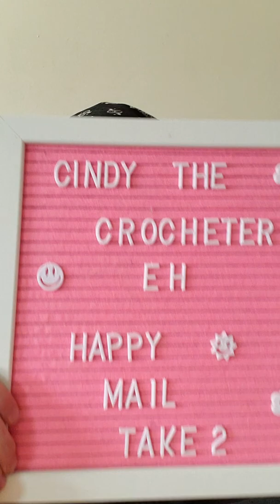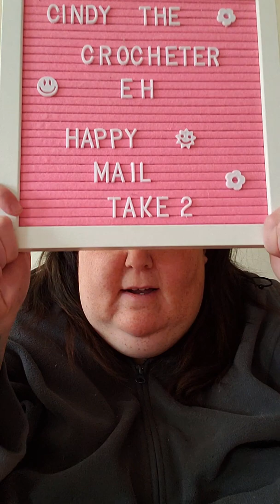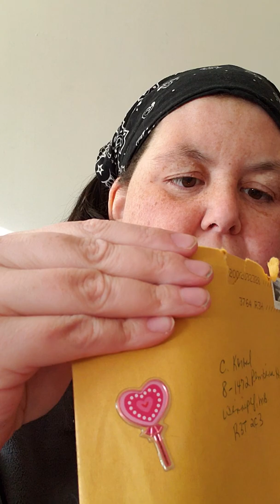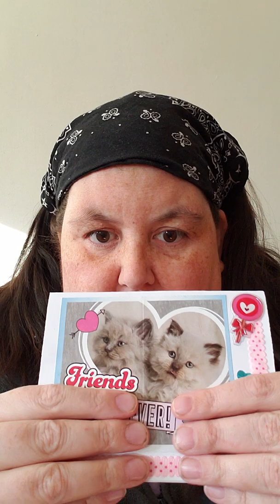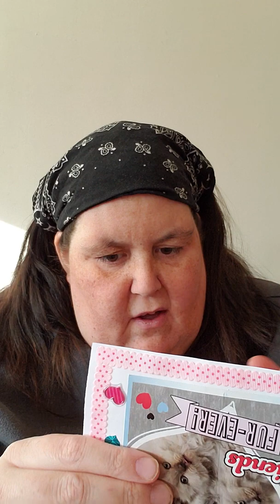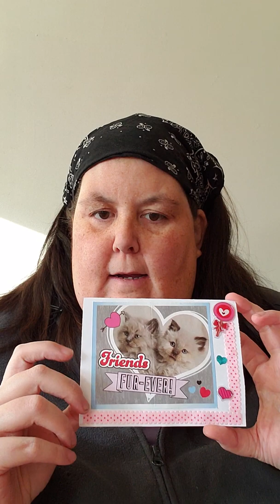Happy mail and forever cute W.I.P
Bag o day lego backpack #118

Take 2 kinda video day!! Hope your day and weekend be great!!